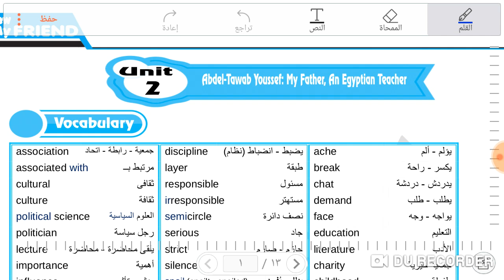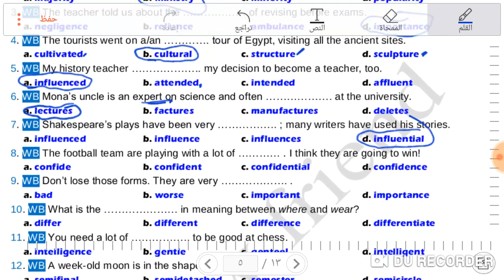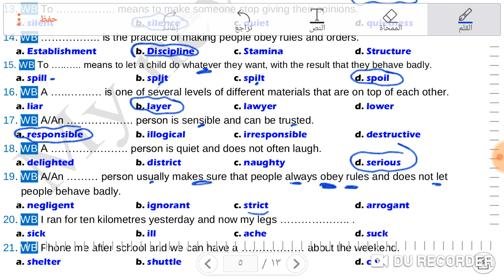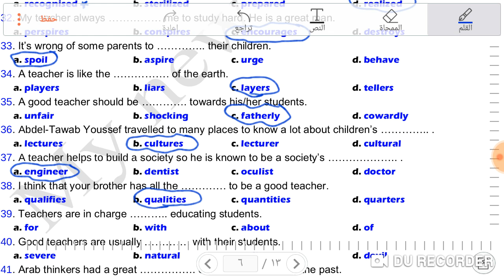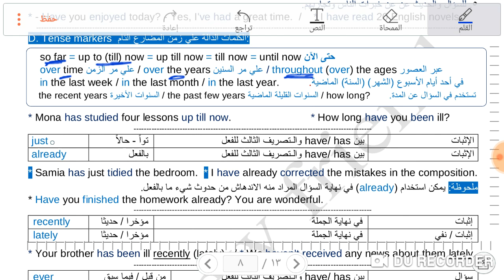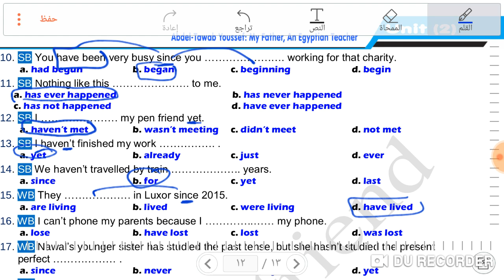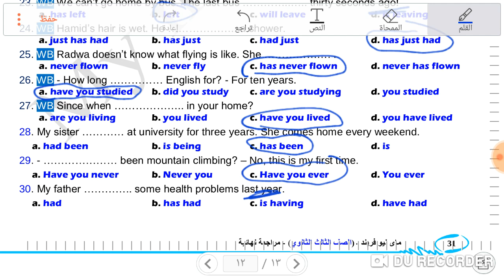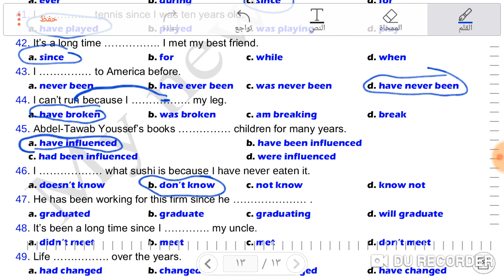الحلقة الثانية حلunit 2 (My friend 2019)